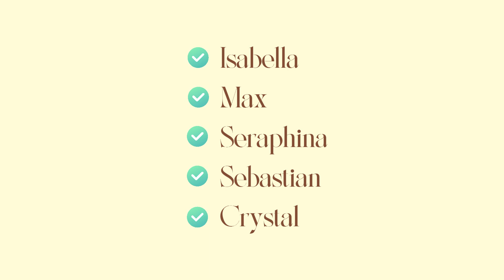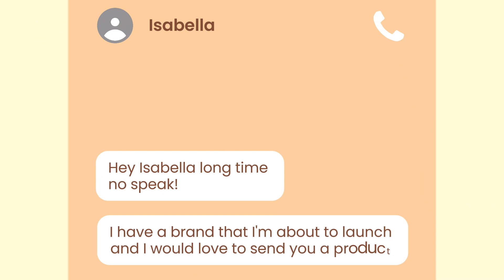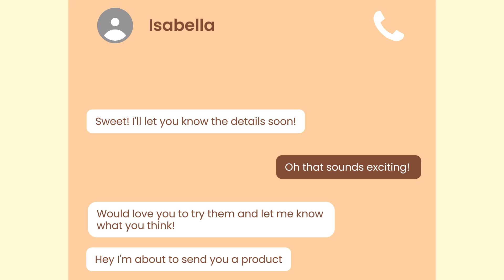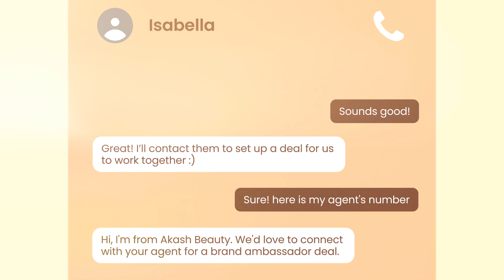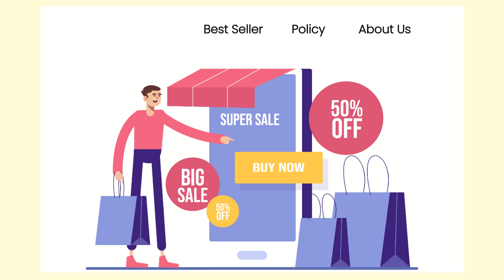How to get celebrities to promote your beauty brand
If you're starting a beauty brand, celebrity endorsement can be a big factor when it comes to promotion and brand awareness. This video will go into different methods you can use to get celebrities to endorse and promote your beauty brand.

I'm the co-founder and CEO of Fable and Mane, an Ayurvedic inspired hair wellness brand, and previously worked at Burberry, Estée Lauder Companies and Dior.